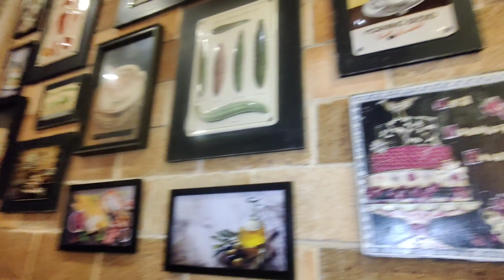Foggy weather in FSD🥶|| creamy grill kbab recipy❤️‍🔥||dinner at portabelo resturant 🍽️🍝